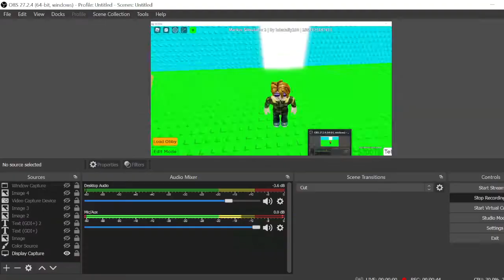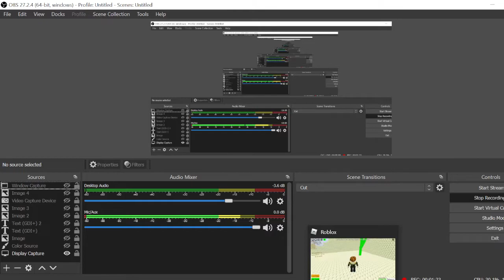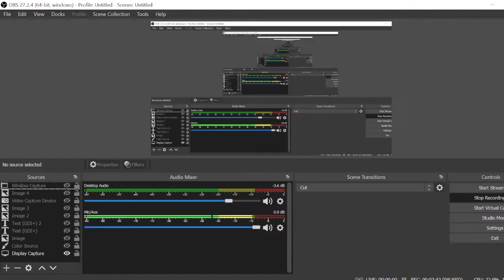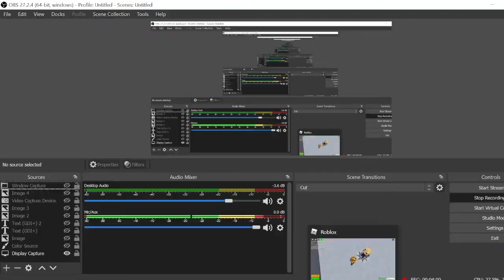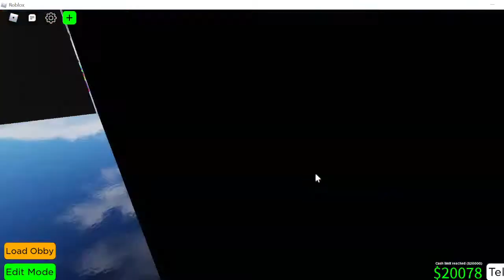HOW TO GRIND THE BEST MARKERS! | Marker Simulator 2 - Part 4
This is a tutorial on how to get the best markers the best pets! You see no coin? But it's actually click to markers!